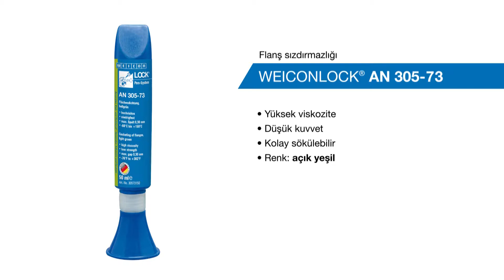WEICONLOCK®AN 305-73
- Yüksek viskozite
- Düşük kuvvet
- Kolay sökülebilir
- Renk: açık yeşil